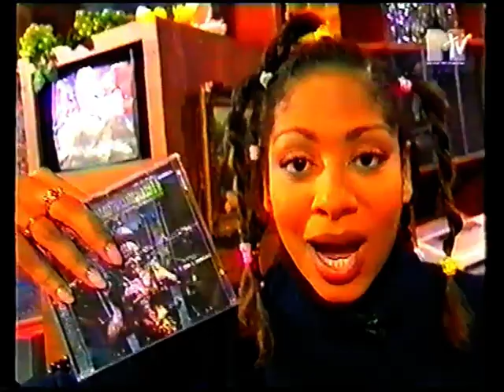Iron Maiden - London 26.10.1995 (TV) "Most Wanted"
Iron Maiden - London / MTV Studios 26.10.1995 (TV)
Live at "Most Wanted" TV Show